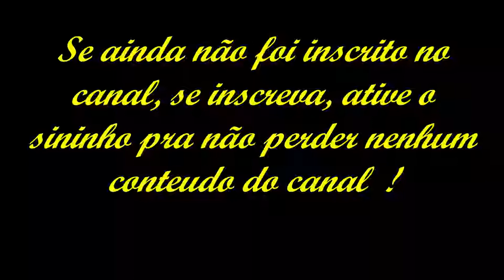Tekken 3 ps1 gameplay de modos variados ! nostalgia.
✅ LIVE TODOS OS DIAS ATIVEM O 🔔 PARA NÃO PERDER OS CONTEÚDOS DO CANAL 🔷Seja Membro do Canal 🔷